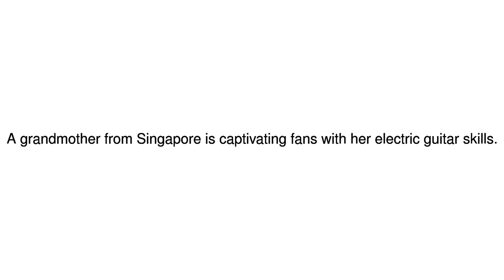News Update Singapore's hard rock granny 04/08/17